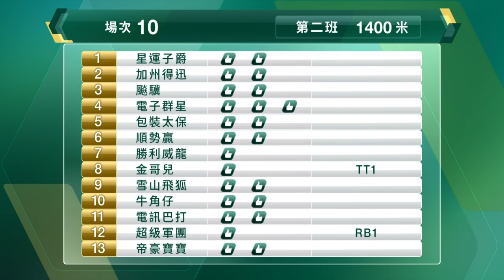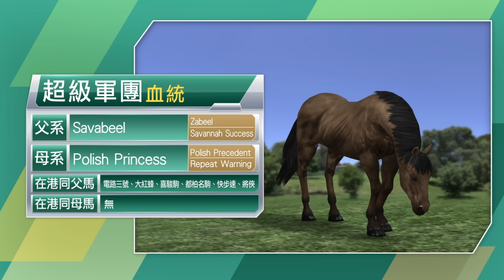【早着先機】21/22 #01 沙田日賽 — 第10場（9月5日）